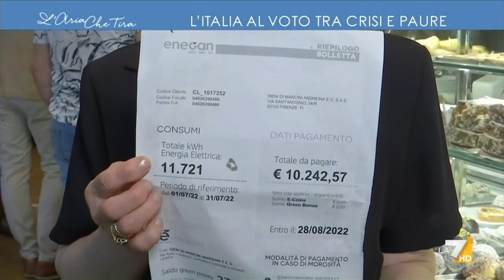Caro bollette, Guido Crosetto: "Ne parlo da prima che scoppiasse la guerra in Ucraina e a ...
Guido Crosetto: "C'è una responsabilità collettiva dell'Europa. Non voglio dare la colpa a Draghi, il problema ora non è di che colore sia il gatto ma prendere il topo. Centinaia di aziende che andavano benissimo nel frattempo hanno chiuso le saracinesche".